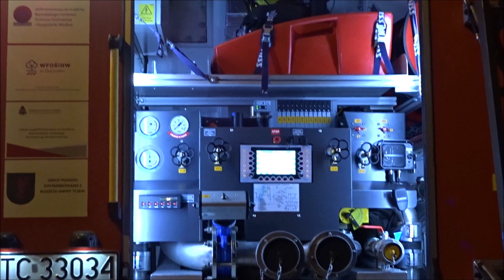"GD 112": Kolumna Pojazdów OSP Alarmowo Wprowadza Nową Scanię GCBA 5/32 do Miłobądza!